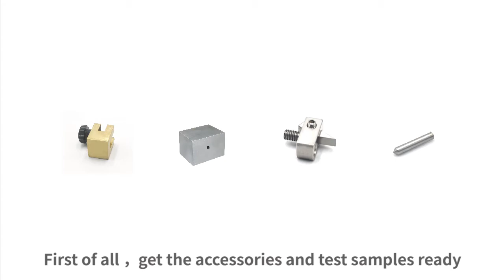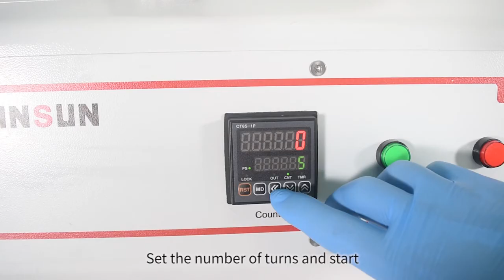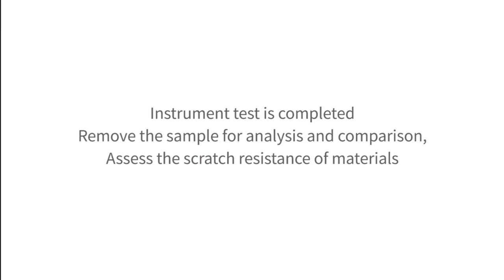T111 TABER 550/551 Scratch Tester-QINSUN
Scratch tester used for a variety of automotive interior materials, such as plastics, rubber, leather, fabric, coating materials, coating materials and other non-composite materials such as scratch resistance detection.

Scratch tester Standards:
GB/T 2918，GB/T 6151，GB/T 8424.3，PV3952，BMW GS97034-2，BMW GS97034-9，GMN 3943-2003，FLTM BN 108-13，STD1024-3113，GMW 14698-A，GMW 14688;